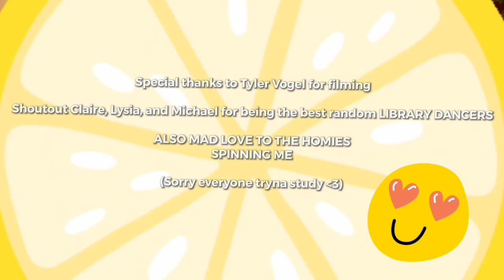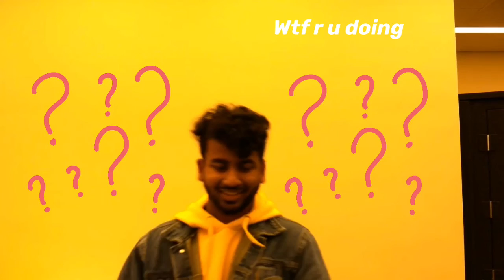Dhyan - Ice Cold Lemonade (Official Music Video)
Official Music Video to single, "Ice Cold Lemonade".

You can listen on Spotify, Apple Music, and all major streaming platforms